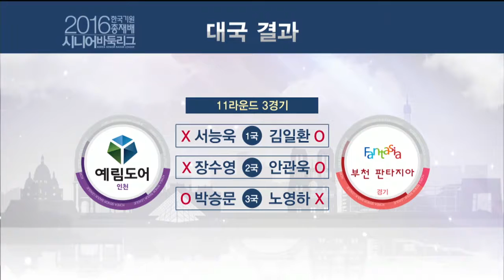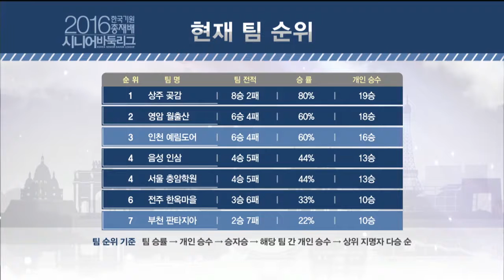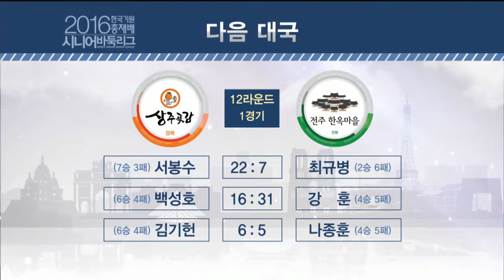한국기원 총재배 시니어바둑리그 11R 3G EP2 20160615